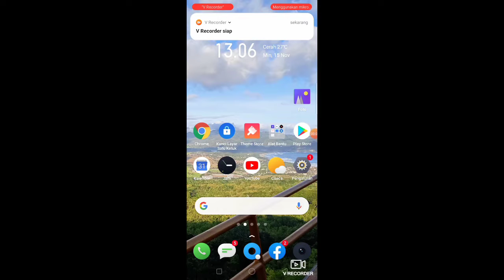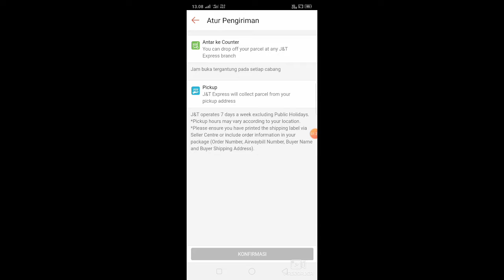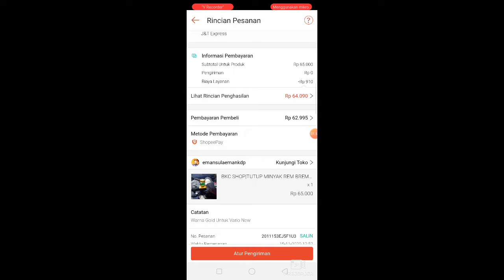CARA TERIMA PESANAN DI SHOPEE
Awalnya iseng coba" jualan di shopee
Atas saran dari penonton
Ahiry jadi ketagihan